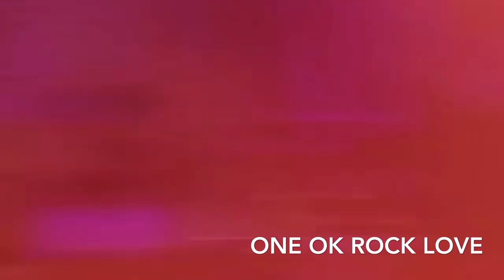Ryotaのスラップテクニックがカッコよすぎ！【ONE OK ROCK】